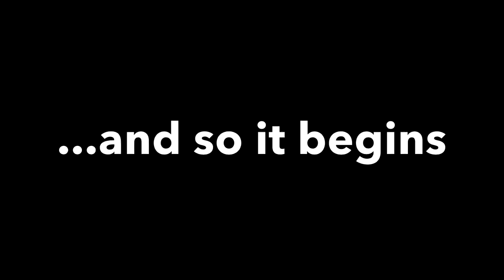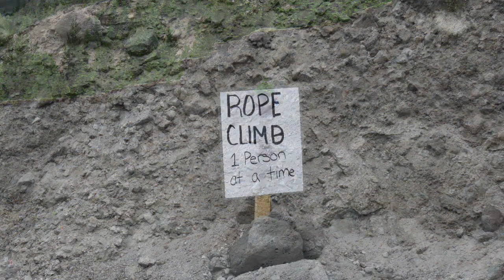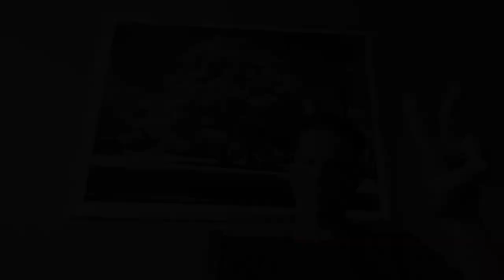Bigfoot 40 mile endurance race 2019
My longest run to date, the Bigfoot 40 mile...actually 44 miles.